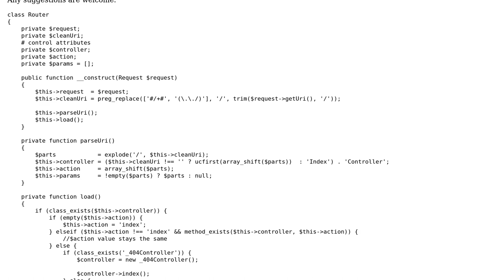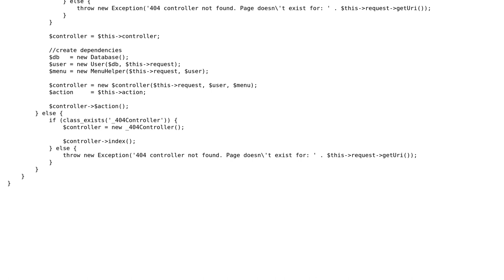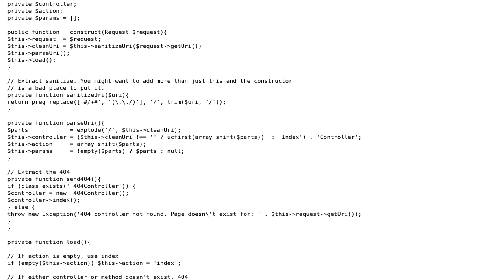URL router that loads dependent objects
With thanks & praise to God, and with thanks to the many people who have made this project possible! | Content (except music & images) licensed under CC BY-SA | Music | Images & others | With thanks to user Kid Diamond user Joseph user 200_success and the Stack Exchange Network Trademarks are property of their respective owners. You are responsible for your own actions.